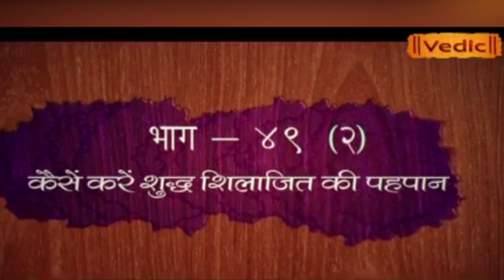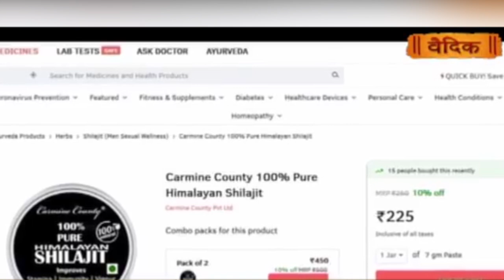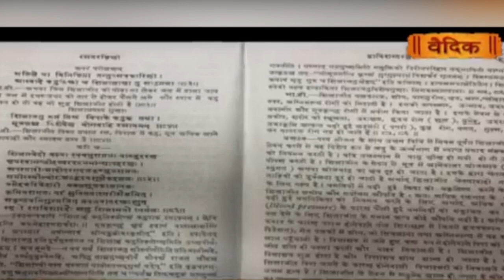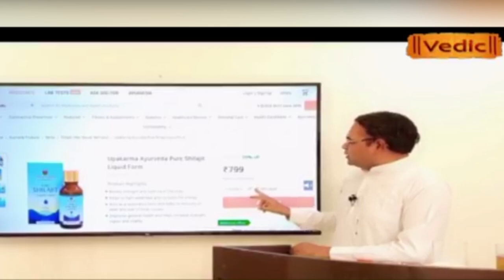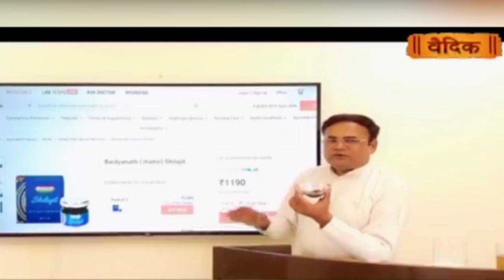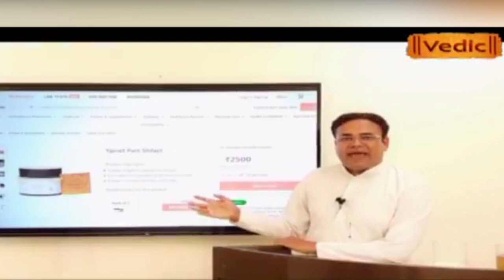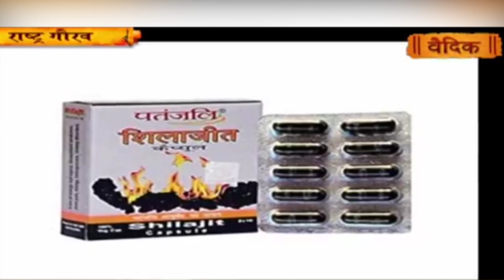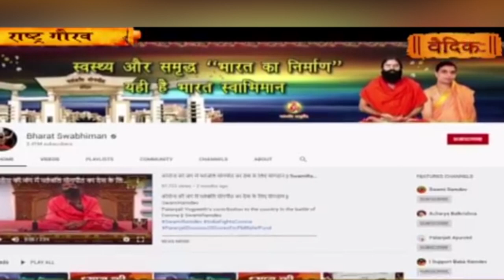असली शिलाजीत (Shilajit) की पहचान क्या है || Bhai Rakesh Ji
असली शिलाजीत की पहचान क्या है || Bhai Rakesh Ji
what is the identity of real shilajit || Bhai Rakesh Ji